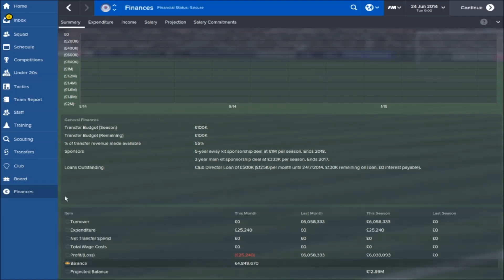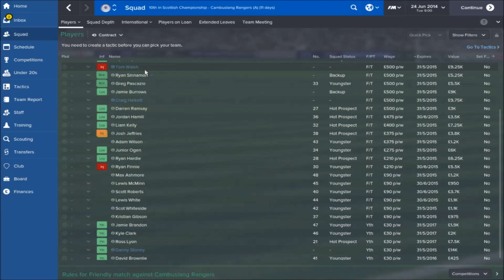Football Manager 2015 - Glasgow Rangers Episode One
Can we take Rangers up and league and to European Glory?